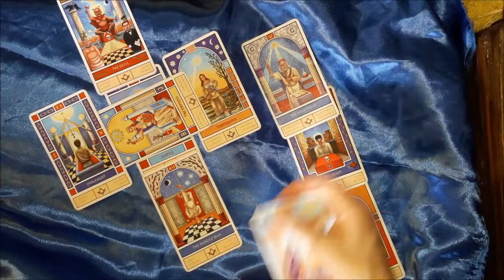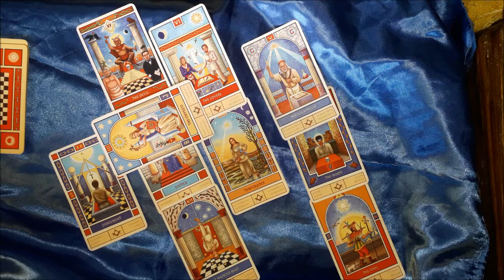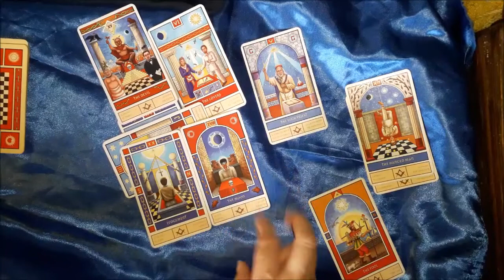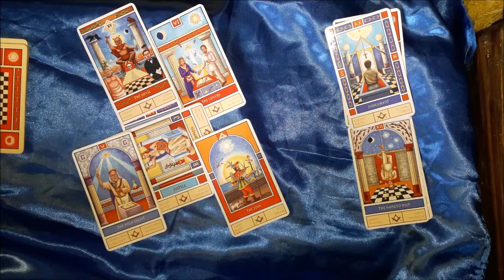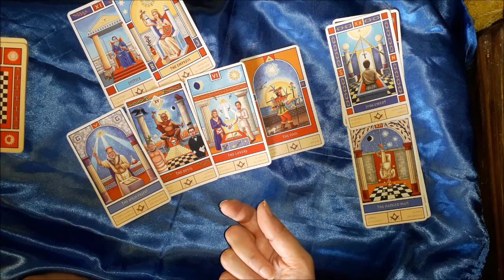ACUARIO FINANZAS ABRIL UNA DECISION TE DARA INDEPENDENCIA CORRES RIESGOS Y TE DARA BUENOS RESULTADOS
POR CURSOS DE TAROT Y LECTURAS PRIVADAS COMUNICARSE POR WHAT SAPP AL 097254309 SI ESTAS EN URUGUAY Y SI ES OTRO PAIS AGREGAR ANTES DEL NUMERO +598. TAMBIEN ME ENCUENTRAS FACEBOOK